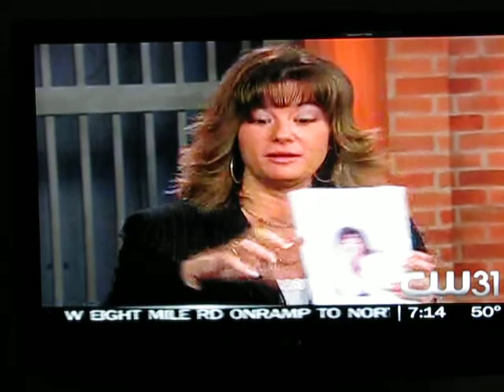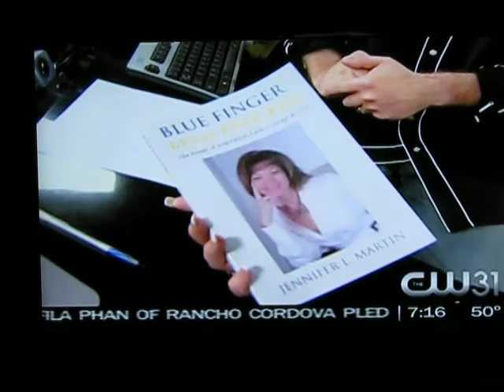Author Jennifer Martin Interviewed on CW31 | Book Blue Fingers Brass Knuckles - Self help MS Book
Author Jennifer Martin talking about her book Blue Fingers Brass Knuckles, self-help book for newly diagnosed with MS, care givers and for those who want to understand Multiple Sclerosis better. Interview on CW31. To purchase a copy go to: